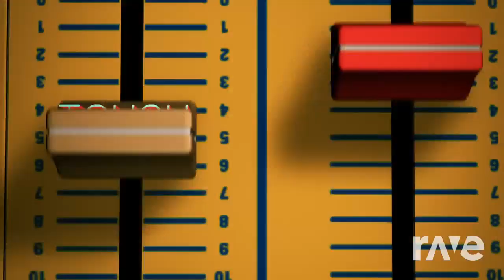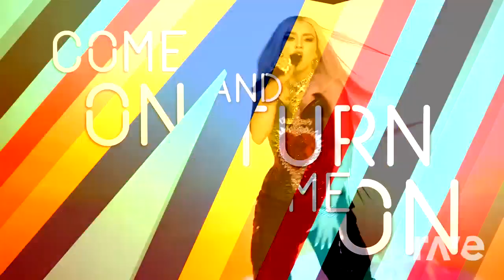Turn Salt on!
This music mash up was made with Dj Rave! ALL I DID WAS GO TO DJ RAVE AND SELECT OUT THESE TWO SPECIFIC VIDEOS SO THAT DJ RAVE COULD GENERATE AND CREATE A MUSIC MASH UP IDEA FROM SCRATCH! THIS TRANSFORMS THE MUSIC MAKING IT CREATIVE! This music mash up was made for a drawer I did a trade with! I made mash up's with Dj Rave for them in return for a drawing of my oc! These mash up's were made for their character! I hope you enjoy and thanks for doing this trade with me!